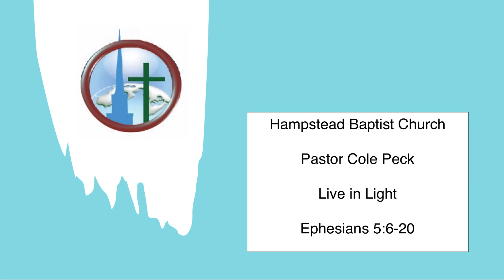HBC Pastor Cole Ephesians 5:6-20